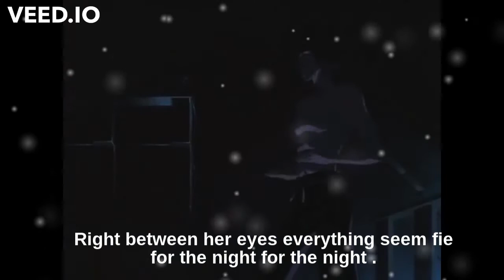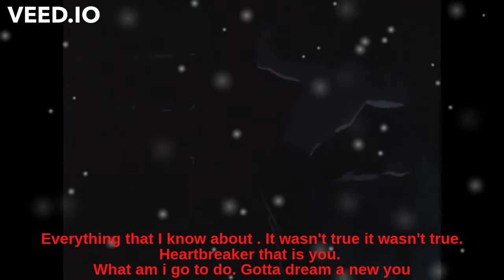[pro tennis player] Ememe & Jay - Hold On